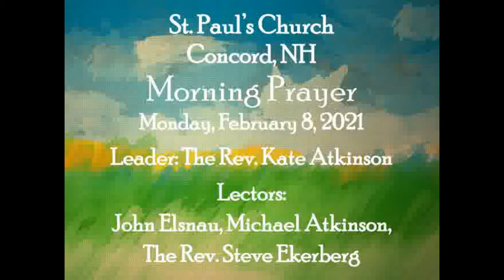Monday, February 8, 2021 | Morning Prayer